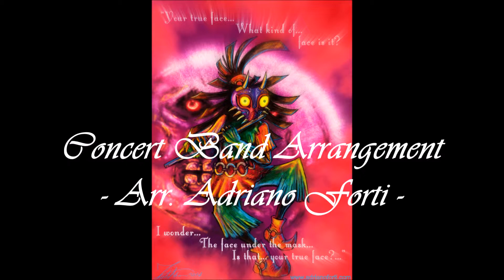The Legend of Zelda Majora's Mask - Concert Band Arr. Adriano Forti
The Legend of Zelda: Majora's Mask - Concert Band Arrangement

Original soundtrack composed by Koji Kondo